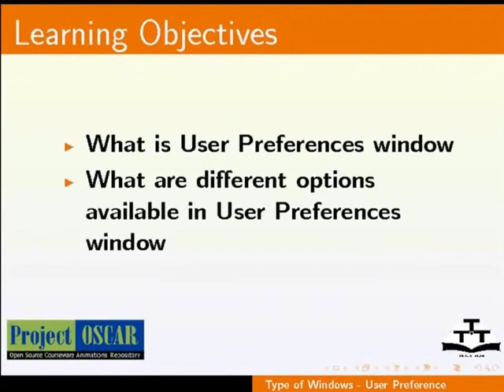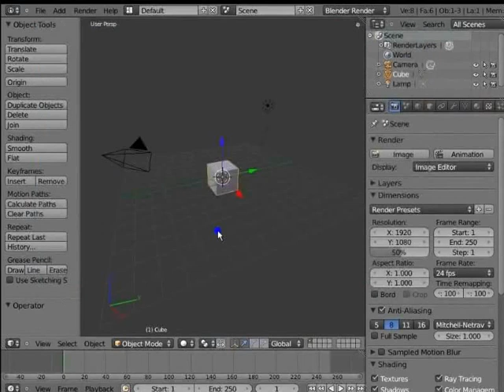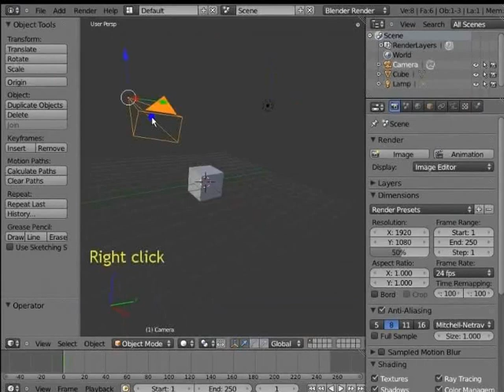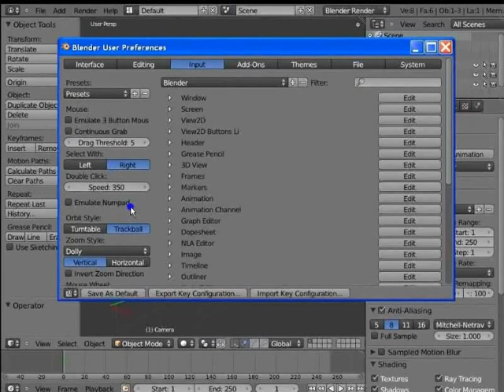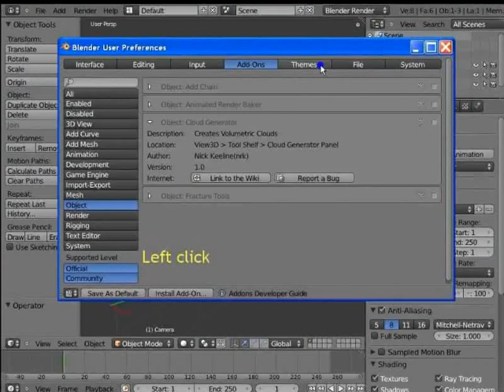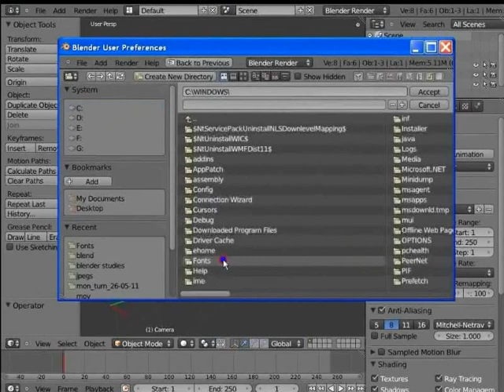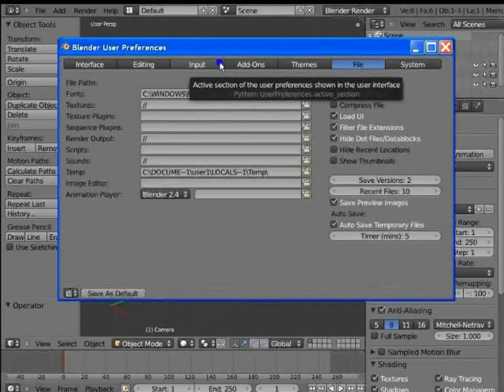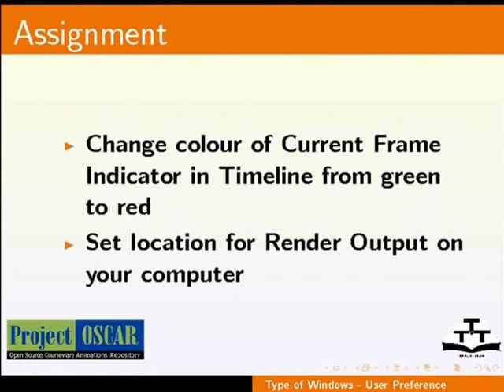Types of Windows User Preference - English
Types of Windows - User Preferences

    Describes the User Preferences window
    Describes the various options available
    To customize Blender Interface using User Preference Window
    Provides an alternative for Laptop users to use Numpad keys
    Installing Add-ons
    Changing themes of the Interface
    Saving the customized changes